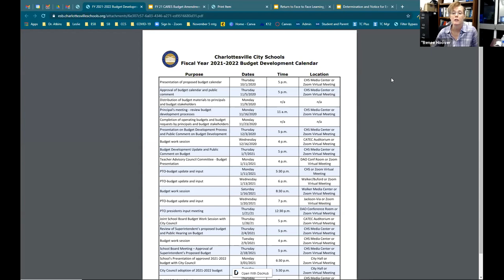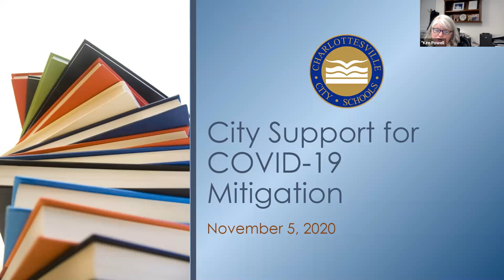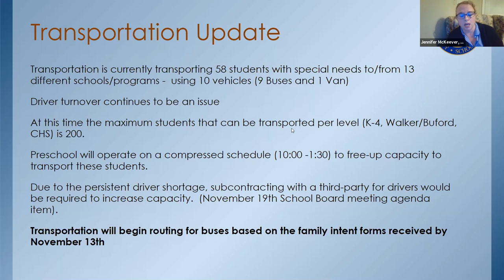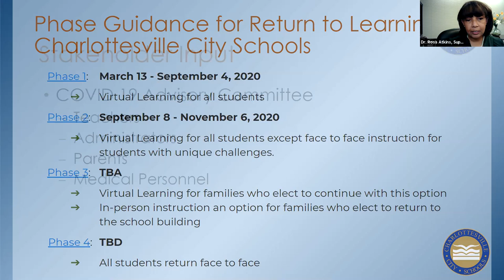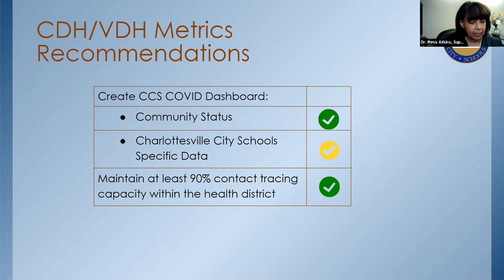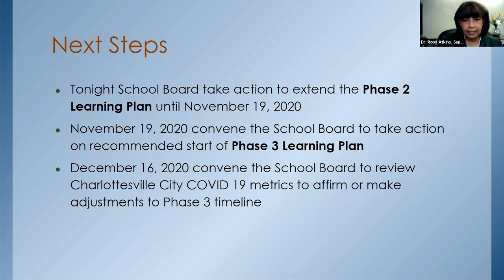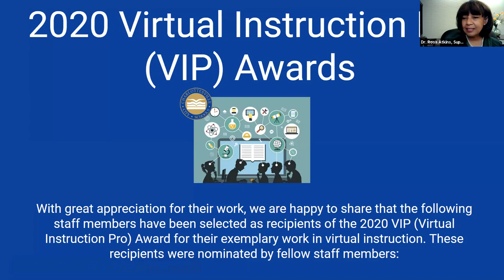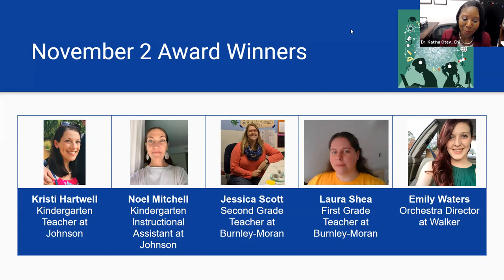November 5, 2020 Charlottesville City School Board Meeting